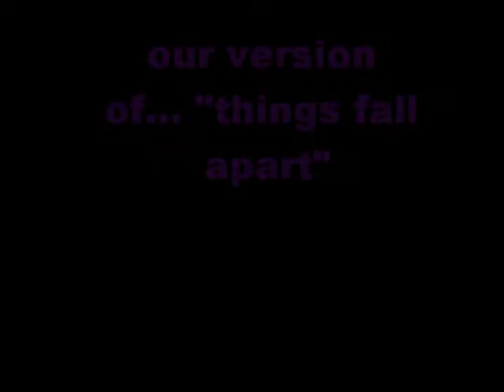things fall apart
our interpretation of chinua achebes things fall apart.